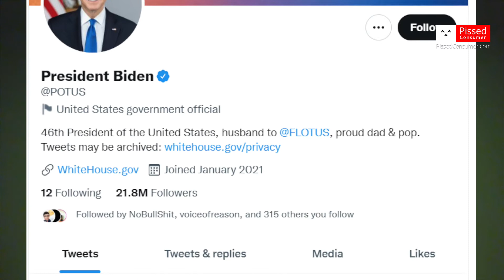Cybersecurity Tips: How To Protect Yourself Online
Cyber world can be scary, but it's better to know how to protect yourself online before leaving your information. Every person who uses social media, Google, and email is a potential target for a cyber breach. In our interview, @JosephSteinberg uncovers his cybersecurity tips and tricks.

00:00 - Introduction
00:20 - About Joseph Steinberg
01:02 - How can consumers protect themselves online
05:50 - Tips about data storage
09:15 - Is it safe for one company to keep identity information of their clients
13:40 - Cybersecurity tips
16:18 - Conclusion